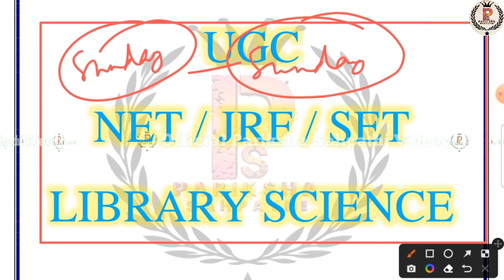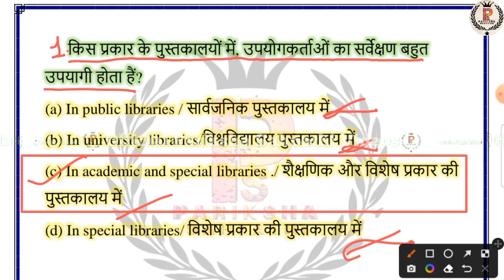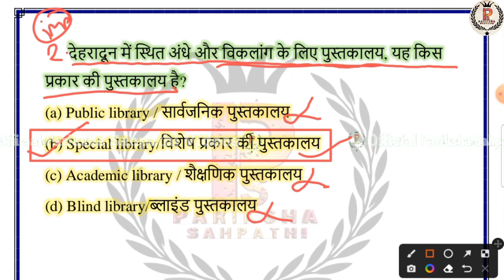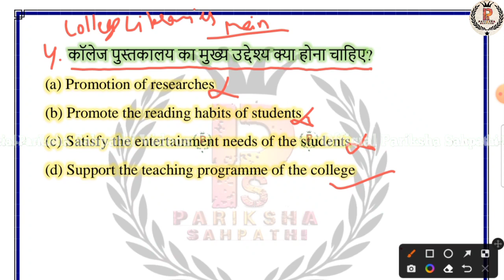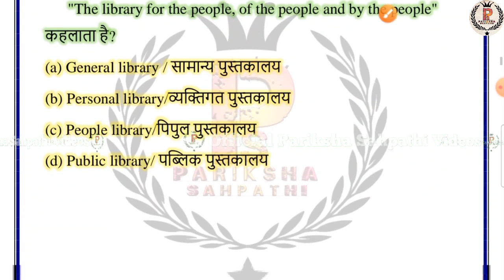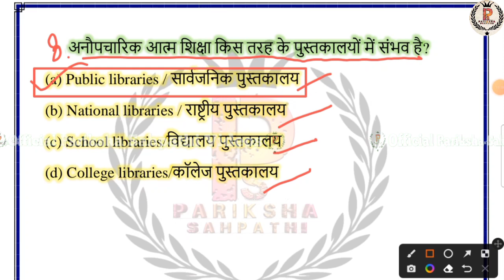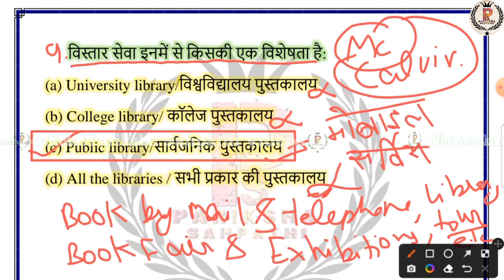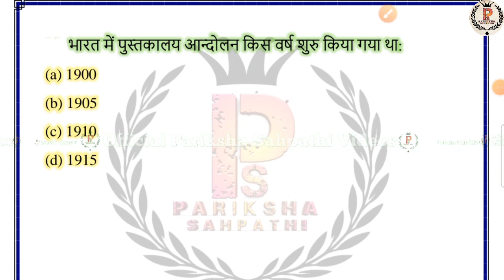UGC NET Library Science Exam || UGC NET Library 2022-23 Class-12 By Ritu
YouTube के इतिहास में पहली बार Librarian Exam की मैराथन